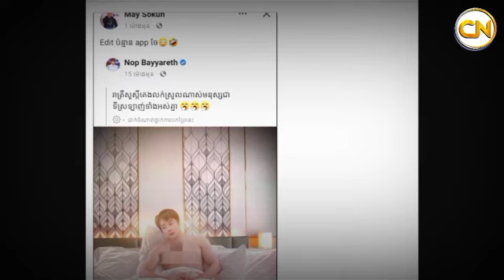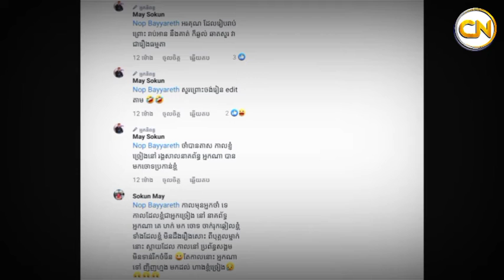ស្តេចទើស! ទើសប៉: លោក ណុប បាយ៉ារិទ្ធ ដាក់មួយរយៗមានអីអន់ចង់…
ស្តេចទើស! ទើសប៉: លោក ណុប បាយ៉ារិទ្ធ ប្រ,លះមួយរយៗមានអីអន់ចង់…

Sources and Referencing:
Video: Cambodia Hot News
Images: Cambodia Hot News
Video Editing: KinMaster Last Version
Thumbnail(s) Editing: Picsart 2022

▶️We upload About : Khmer News, Khmer Political News, Khmer Hot News, Khmer Breaking News, Cambodia News, Cambodia Political news, RFA Khmer, RFA Khmer Radio, VOA Khmer News.**ABOUT Cambodia Hot News**

There are also other well-known analysts and politicians talking about the social & political: KEM SOKHA, KHEM VEASNA LDP, PICH SROS, WILLIAM GUANG, PHENG VANNAK, JAMES SOK, SAN BUNTHOEUN, KIM SOK, SO NARO, CHUN CHANBOTH, TAING SARADA, KUN CHANDY, MAK HOEUN, REACHBOTH AHSORKAY, YIM SINORN, SOK TOUCH, SARETH SOUK.There are also other well-known popular sale online and popular Social Media: